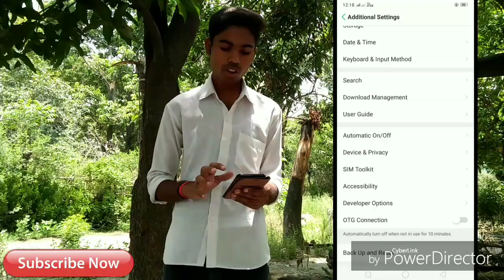How to remove software update apne phone ke software update ko delete kare 1 minute me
Dosto Jaise aap password Dalenge aapka mobile reset ho jayega

vishal rock23 vlogs